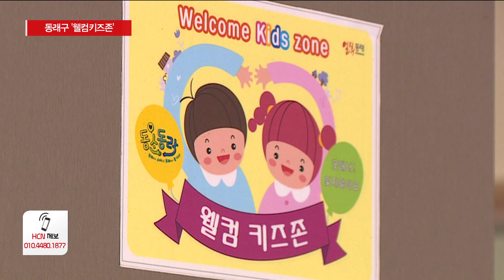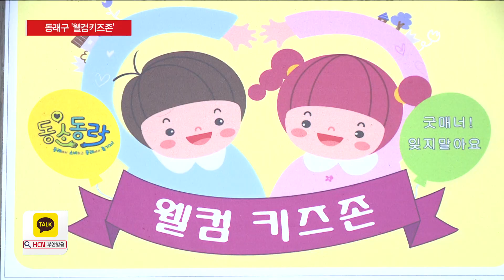"아이도 환영" 웰컴키즈존 지정 '눈길'/HCN부산방송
동래구의 한 음식점입니다.

겉보기엔 평범한 음식점이지만,
계산대 옆에 색다른 공간이 있습니다.

테이블을 포기하고 만든
아이들의 놀이공간입니다.

이 음식점은 동래구가 지정한
'웰컴키즈존' 중 한 곳입니다.

[황현정 / 동래구 복지정책과:
아동 동반하는 손님들에게 편의를 제공하는 식당을
 웰컴키즈존으로 지정하고 운영해서
육아 친화적인 환경을 조성하고자 만들게 되었습니다.]

올해 동래구는
총 6곳의 식당과 카페를
웰컴키즈존으로 지정했습니다.

매장에 아이의 출입을 제한하는
'노키즈존'과 정반대로
아이들을 환영한다는 의미의 웰컴키즈존.

저출산 문제가 고착하면서
육아하기 좋은 환경 마련에 대한
지적이 계속되고 있는 가운데,
동래구가 내놓은 해법 중 하나입니다.

웰컴키즈존은
1년에 한 번 정기 점검을 통해
어린이 편의시설과 설비, 서비스, 위생 등의 기준을
통과해야 합니다.

웰컴키즈존으로 선정되면,
각종 인센티브를 제공받을 수 있습니다.

입구에서부터 웰컴키즈존이라는
표찰을 부착해놨기 때문에 한눈에 보기 쉬울 것 같고요.
들어가시면 유아의자라든지 유아 식기,
놀이 시설이 갖춰져 있기 때문에
들어가셔서 부담 없이 식사하실 수 있는…]

지난 2020년부터 시작한
웰컴키즈존 지정 사업.

지역이 아이를 함께 키운다는 메시지를 던지며,
훈훈한 감동을 주고 있습니다.

HCN 뉴스, 최현광입니다.